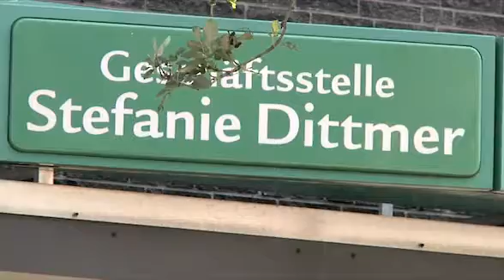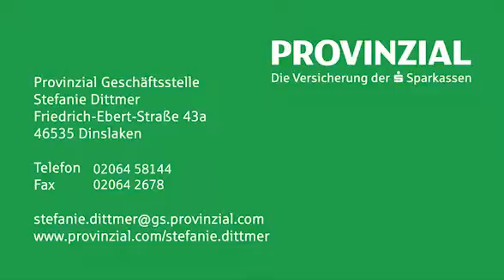Provinzial Rheinland Stefanie Dittmer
Bei uns sind Sie gut aufgehoben, denn in Versicherungsfragen sind wir der kompetente Ansprechpartner für Sie.

Das persönliche Gespräch mit Ihnen ist uns ein besonderes Anliegen. Wir setzen auf langjährige Partnerschaft mit unseren Kunden, denn richtig versichern ist eine Vertrauenssache. Bei uns sind Sie in den besten Händen!